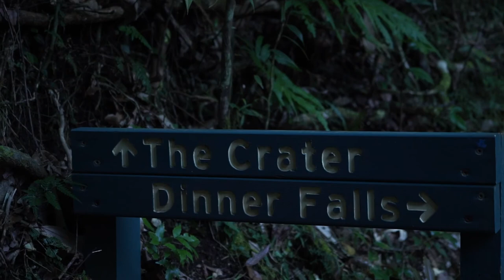Aus Road Trip 11 - Walshes Pyramid, Chillagoe Caves, Windin Falls, more Tablelands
More northern yabbering and adventures INCLUDING more crocs, hikes, waterfalls, cave exploration, real cassowaries, craters and STUNTS. Tune - Magic Carpet Ride - Stone field